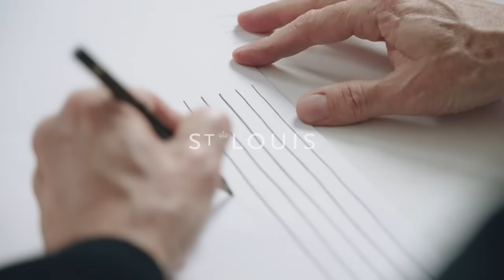Everything comes from the drawing | The Cadence collection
When Pierre Charpin started designing Cadence for Saint-Louis, he sought to translate his drawings of simple horizontal and vertical lines into a collection where radically contemporary design meets the brilliance and clarity of crystal.

Discover more about the new Cadence collection